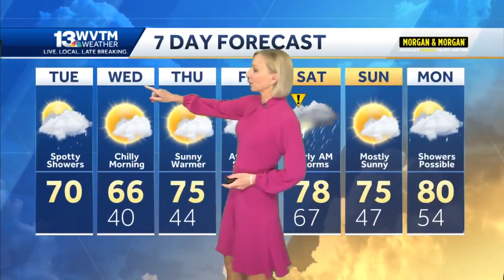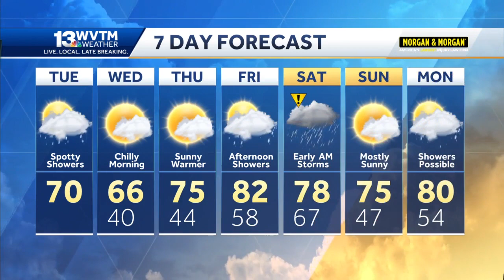Strong to severe storms possible late in the week